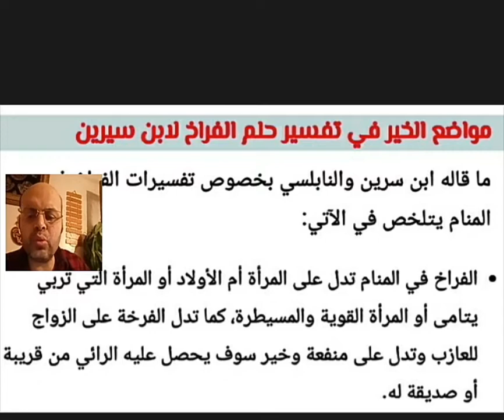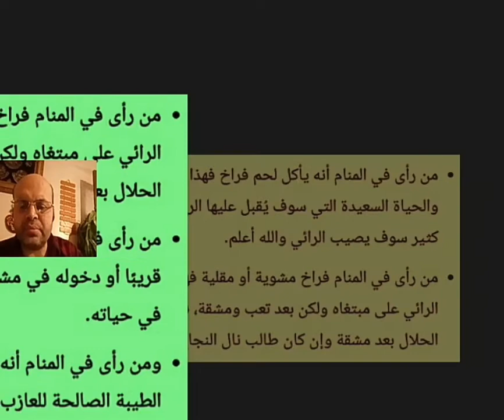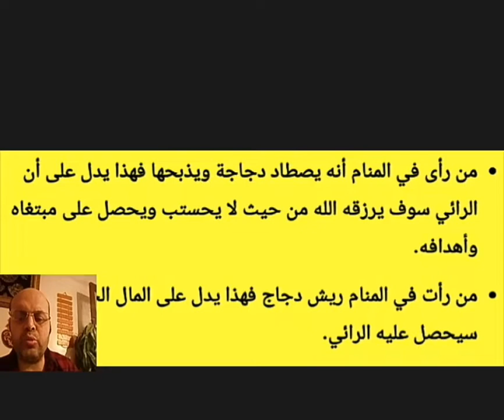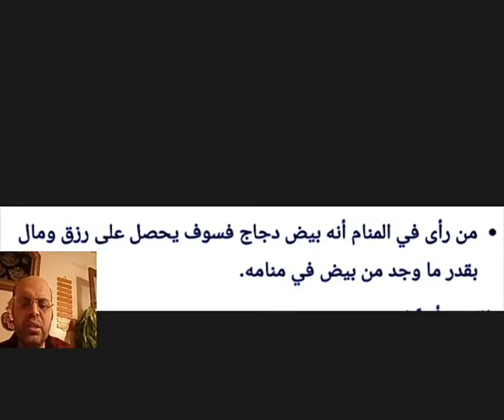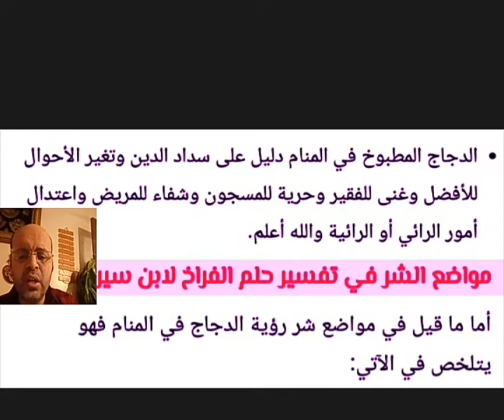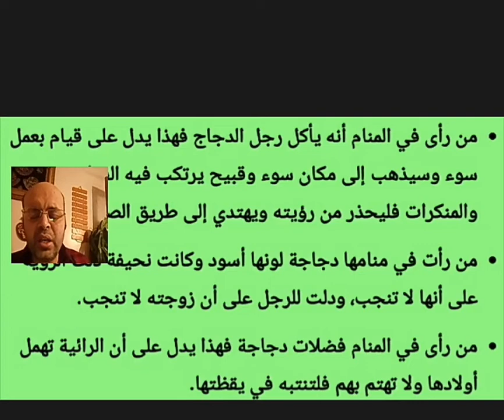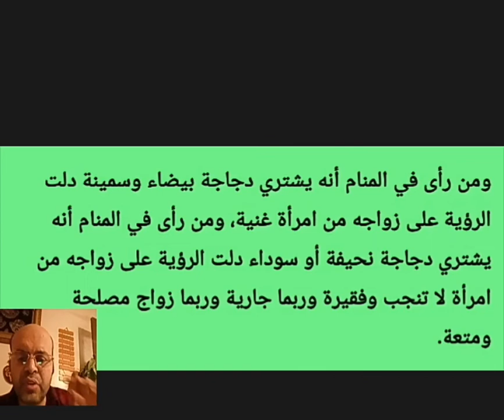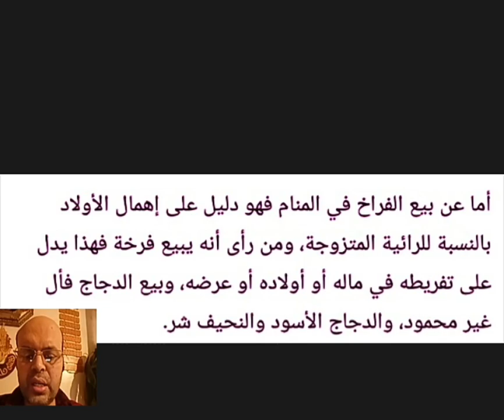تفسير حلم الدجاج والفراخ بالتفصيل لابن سيرين والنابلسي | قناة تفسير الاحلام | محمود أحمد منصور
تفسير حلم الدجاج والفراخ بالتفصيل لابن سيرين والنابلسي | قناة تفسير الاحلام
لتوصيل
صفحتي الشخصية على الفيس بوك